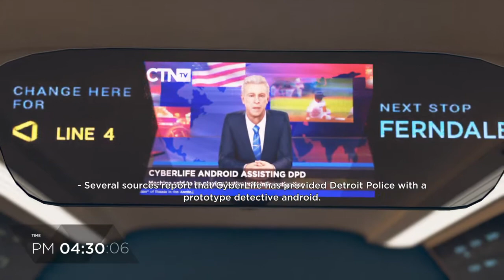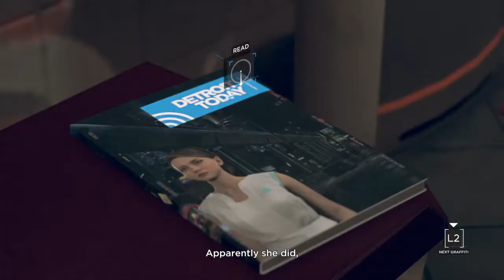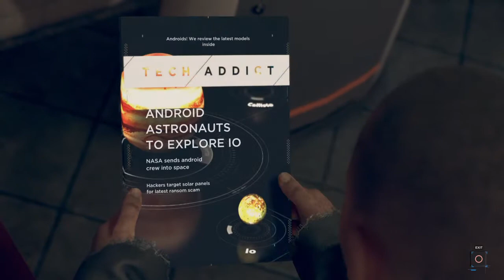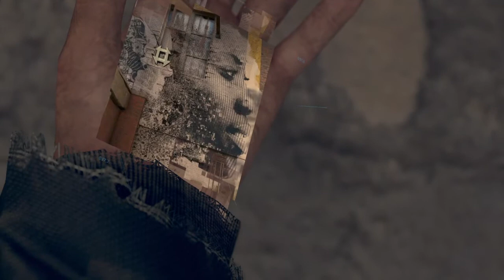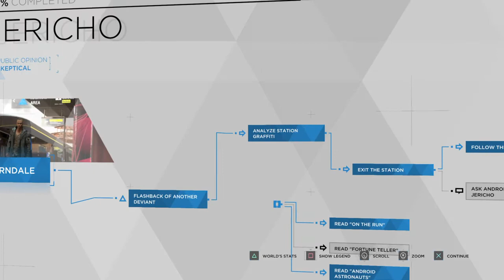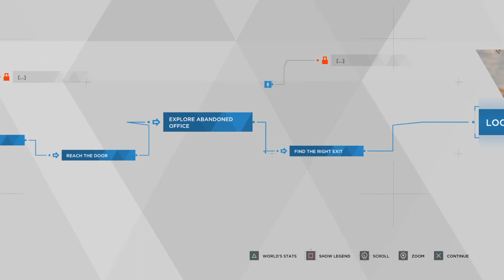Detroit: Become Human - 2.13 - Going to Jericho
Markus goes to Jericho once again.